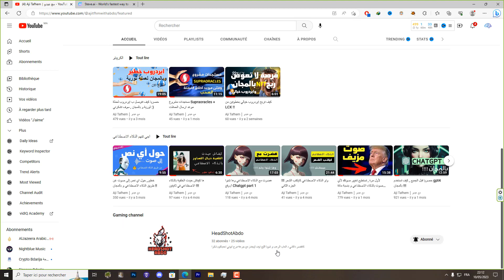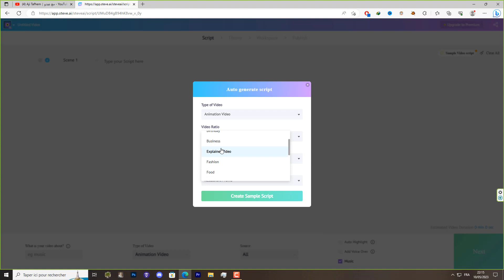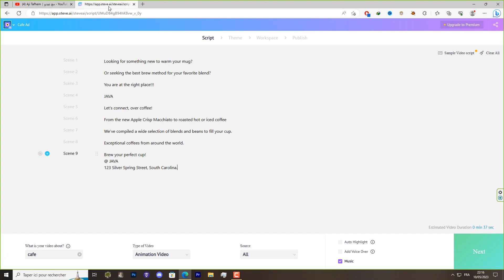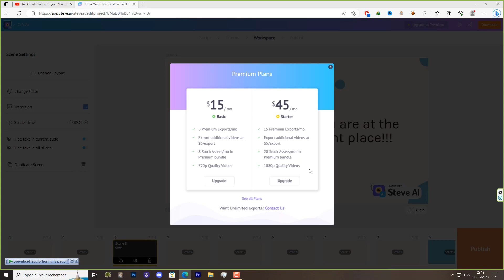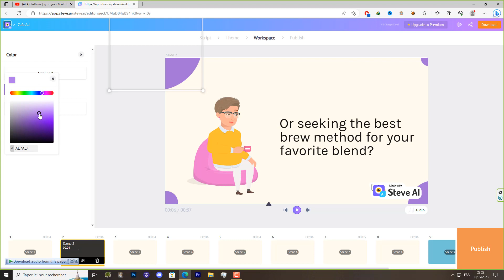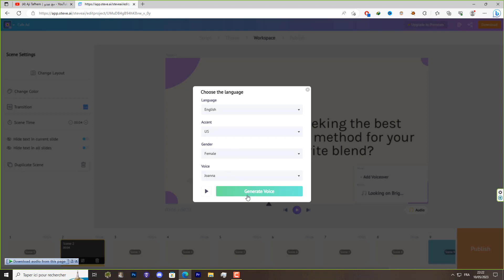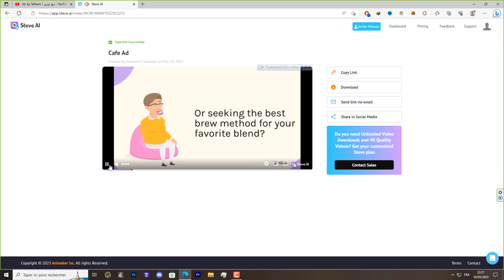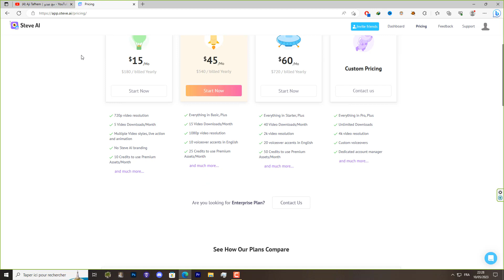لحد الان لا اصدق ما يفعله هذا الموقع , تحويل نص الى فيديو اعلاني بدون برامج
رابط الموقع